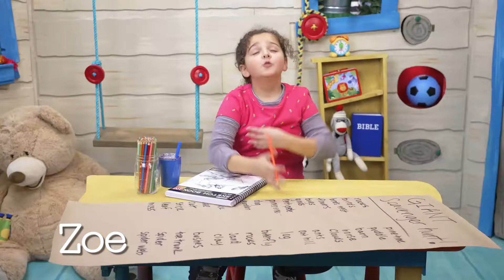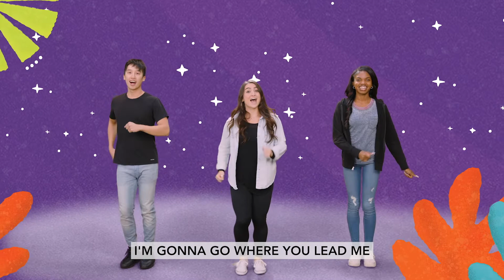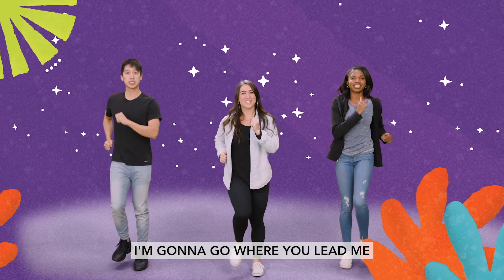Early Childhood • November 19&20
Story Focus: I can thank God for family and
friends. One time, the Israelites were attacked, and as
long as Moses held his hands up, the Israelites would
win. But Moses became so tired he couldn’t keep his
arms up any longer. Thankfully, his brother Aaron and
their friend Hur helped Moses when he needed it most.
God gave Moses friends and family to be there for him
because God is good!